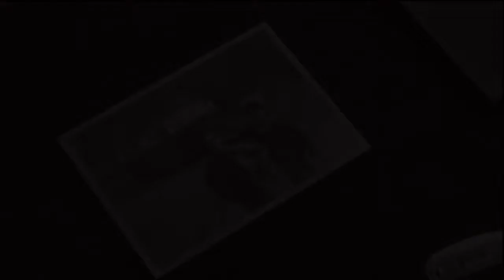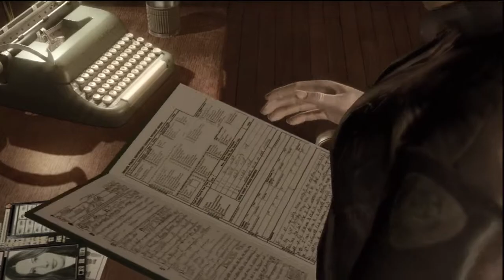Heavy Rain Part 31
Madison trapped in a fiery apartment